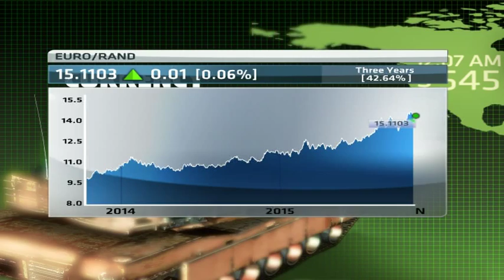Will SARB hike rates?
Currency traders and investors are keeping a close eye on what the South African Reserve Bank will do with interest rates today. Brigid Taylor is joined by Andre Cilliers from TreasuryOne and Andre Eerenstein from RMB to discuss the dilemma the central bank has in hiking rates.